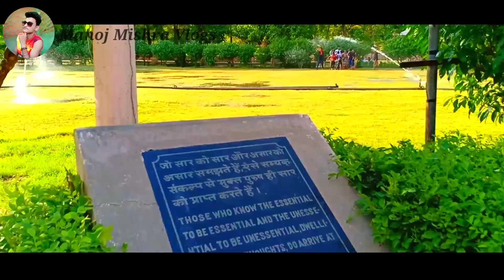VARANASI | Sarnath Buddha Temple 2 : Manoj Mishra Vlogs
Varanasi Sarnath
Buddha Temple

I'm on Instagram as @manojmishra101. Install the app to follow my photos and videos.